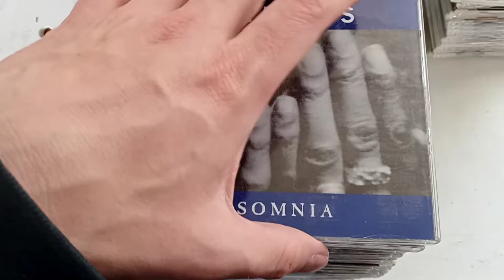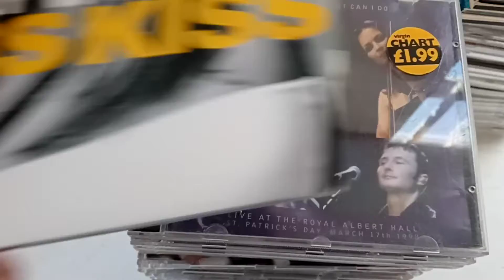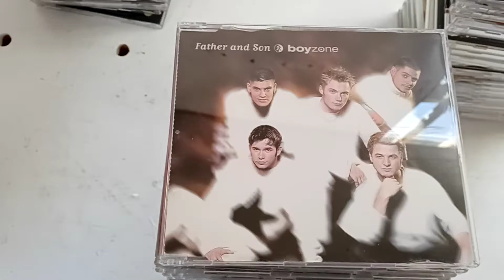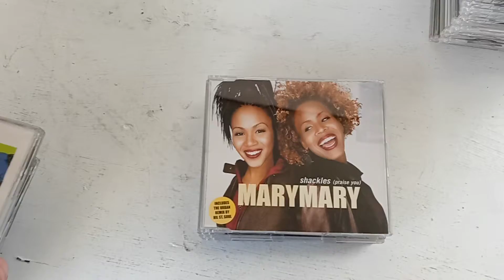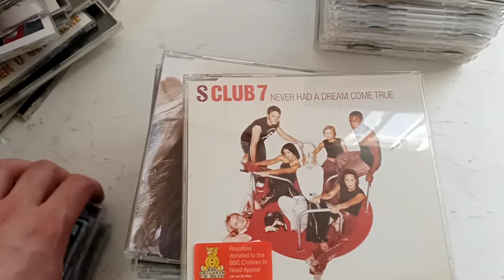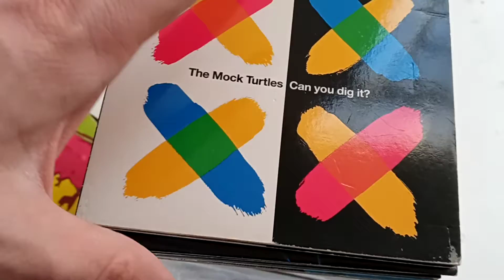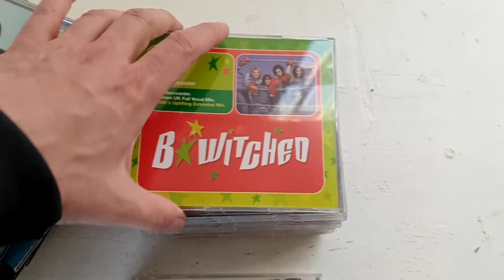180 x CD Singles Job Lot - Eminem, Britney, Faithless, Madonna, Kanye, Boyzone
Ebay Store
Hello everyone we have thousands of items in stock of books, CD's, DVDs and various other media related items. If you have a specific request, please message us and we will see if we can help you.

180 x CD Singles Job Lot -  Eminem, Britney, Faithless, Madonna, Kanye, Boyzone